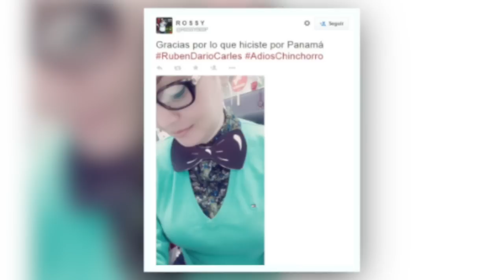El Pulso Panameños dan una despedida original al hombre del "gatito"